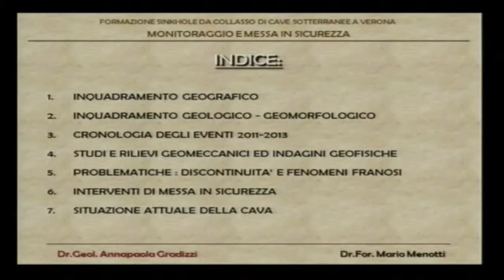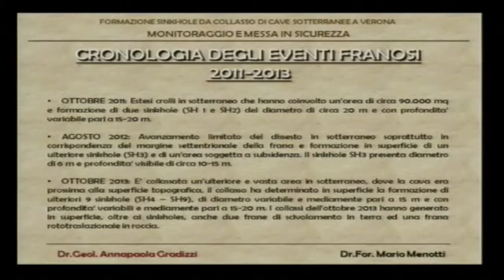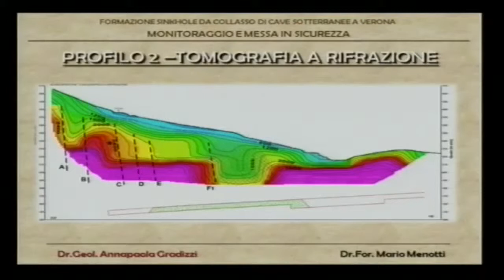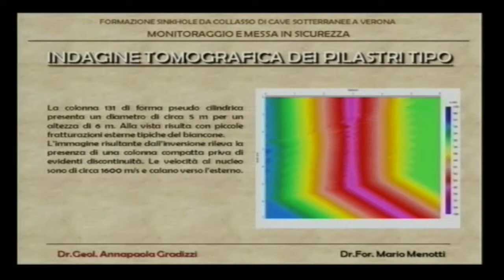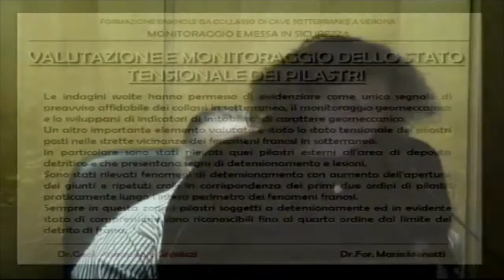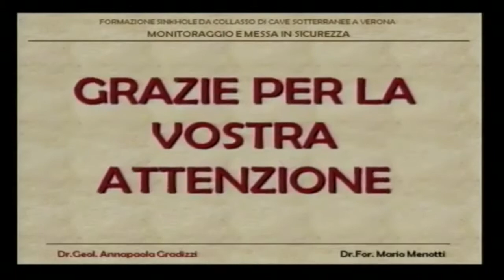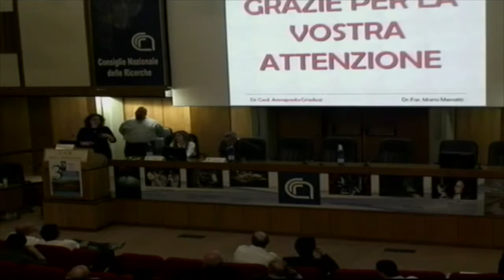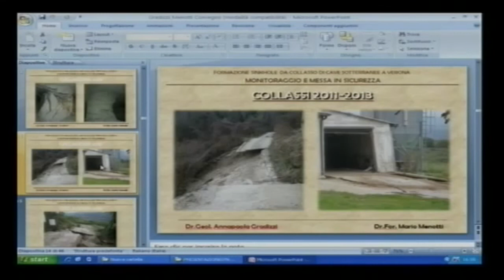Gradizzi e Menotti - FORMAZIONE SINKHOLE DA COLLASSO DI CAVE AVERONA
Intervento di Gradizzi A.e  Menotti M.dal titolo:
FORMAZIONE SINKHOLE DA COLLASSO DI CAVE AVERONA. INDAGINI E MESSA IN SICUREZZA